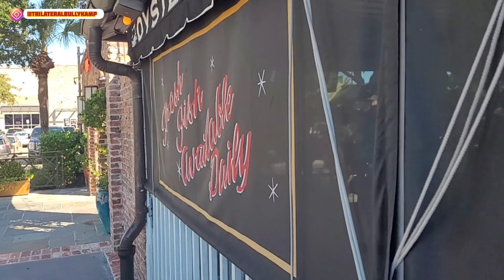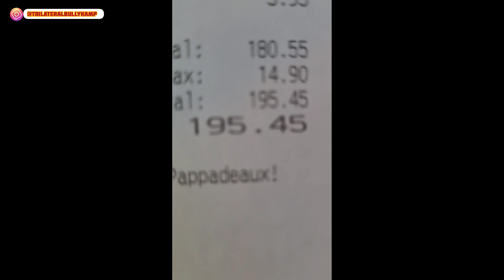TBK on the rise 👑 "French Bulldogs" (Bluessaint x Triniti)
today we are taking a closer look at our pregnant Triniti and our super stud Bluessaint

pups due Nov/29th/2021